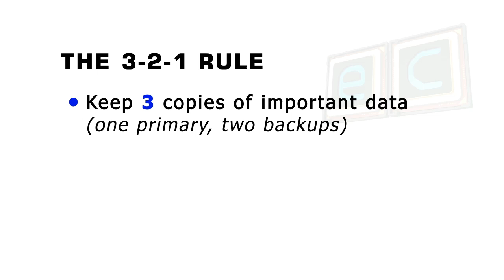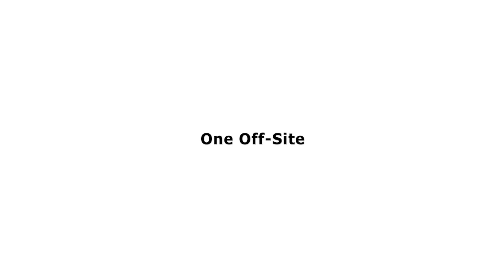Data Backup: The 3-2-1 Rule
Explaining the “3-2-1” rule as a gentle reminder to take appropriate backups! :)

You may also be interested in my video on encypting USB and other drives with Veracrypt